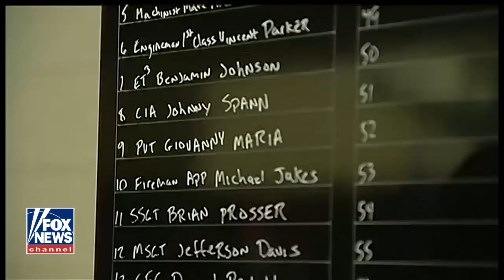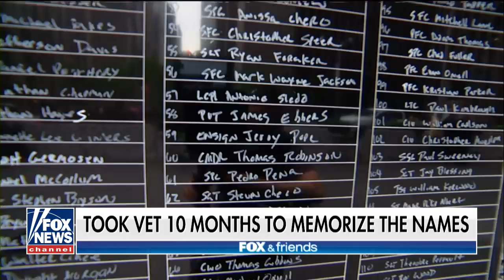'America's Memory' Project honors our heroes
Veteran Ron White remembers and writes every name of our fallen heroes from Afghanistan.